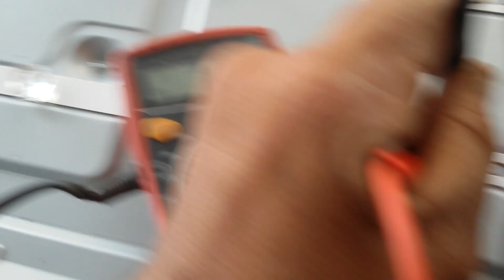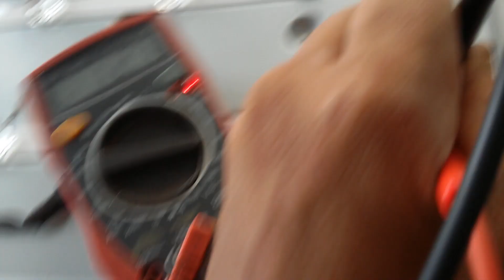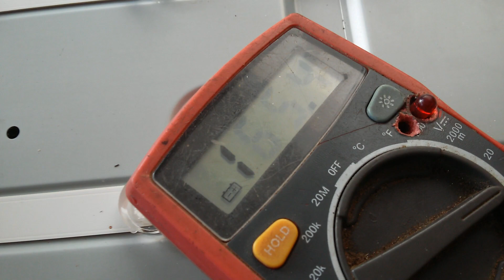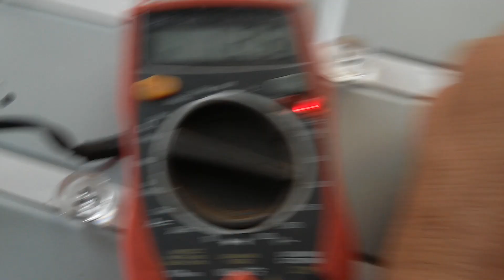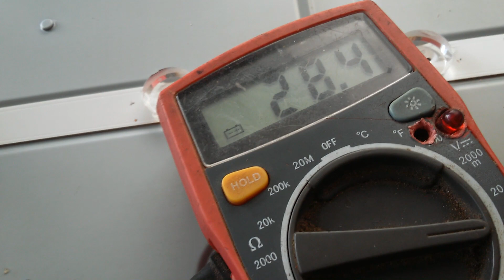Dica de defeito no conector da barra de led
barras de led com alto consumo acionando a proteção da tv fazendo com que os leds não acendam "SE ESTE VIDEO TE AJUDOU DE ALGUMA FORMA AJUDE O CANAL COM QUALQUER CONTIA"
NOME - ROSIMERE LINO BARING
AGENCIA - 3597
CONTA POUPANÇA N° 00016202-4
                        ou